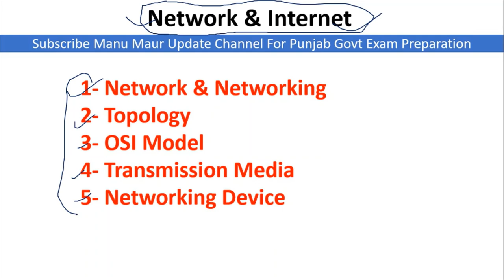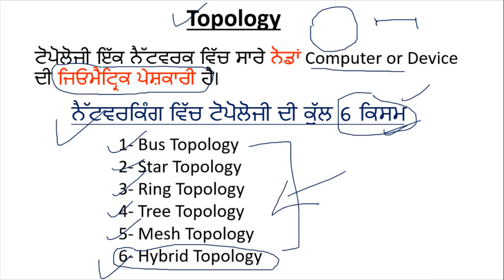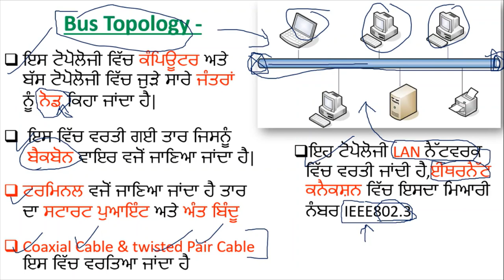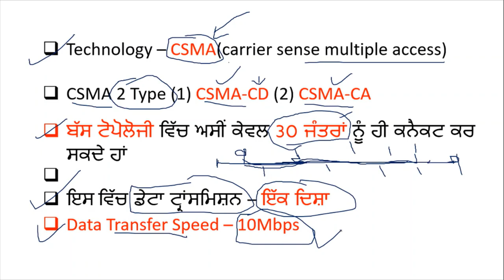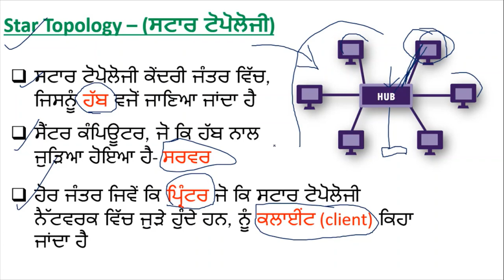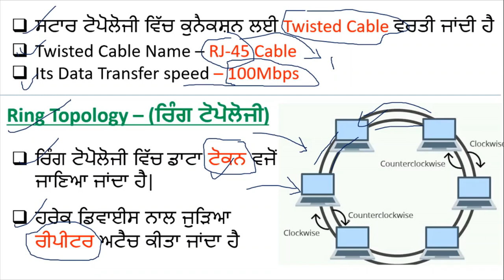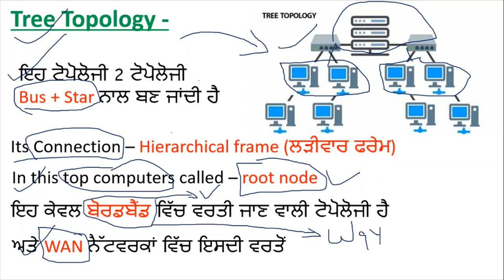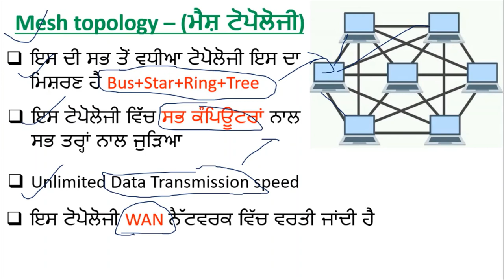Network & Internet Class 3 | Network Topology Theory Class In Punjabi | VDO computer Class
Hello Friends This is a Informative Channel and This Video is Full Information About Punjab sarkari  jobs news for forest guard exam class and syllabus . punjab forest guard computer class. punjab forest guard exam class online. punjab forest guard network and internet class. network and internet mcq class, forest guard psssb clerk computer class. forest guard exam online class. forest guard online class network and internet . main theme of video network topology in punjabi theory class and mcq class, network and internet and network topology class 2022

link-